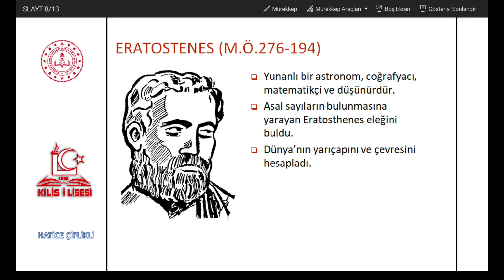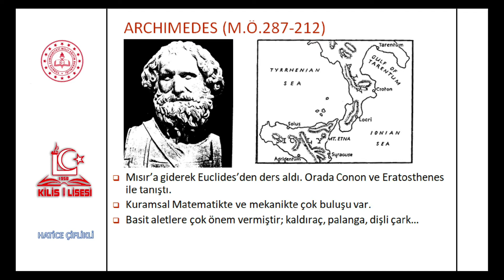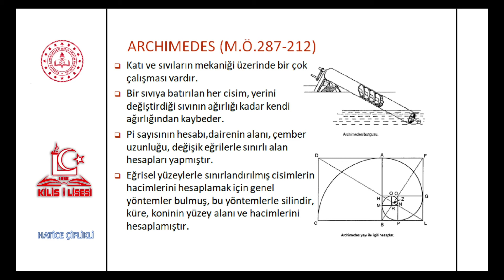11-12 Matematik Tarihi ve Uygulamaları 1.Ünite Yunan Matematiği Dönemi/6 (Hatice ÇİFLİKLİ)